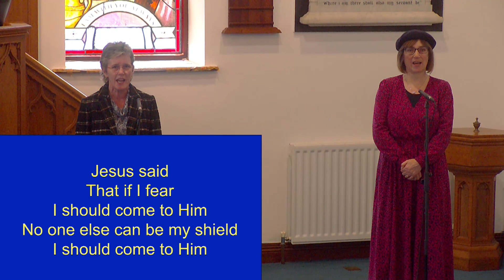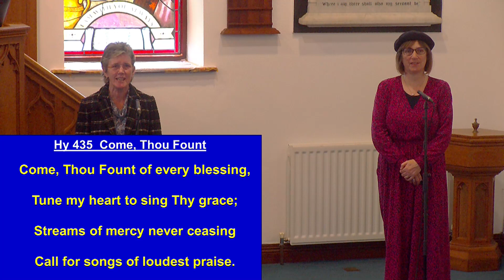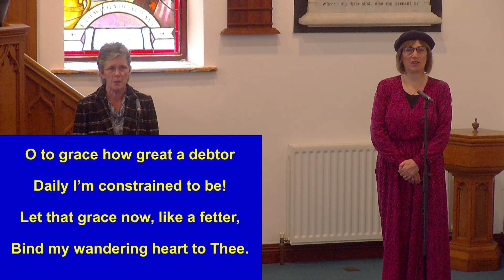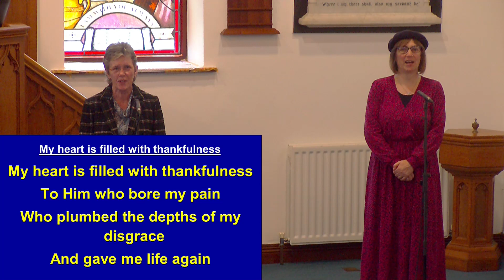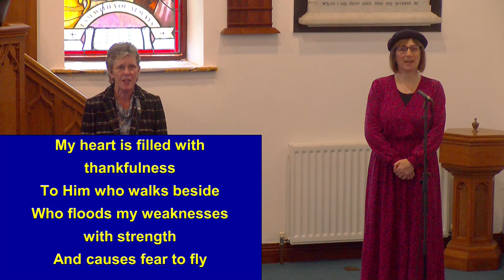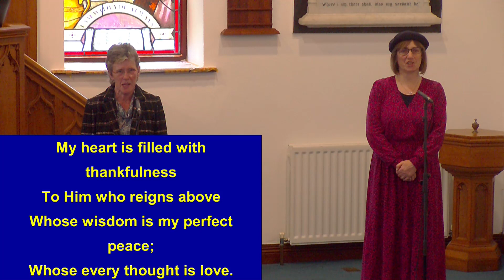Sunday 22nd January 2023